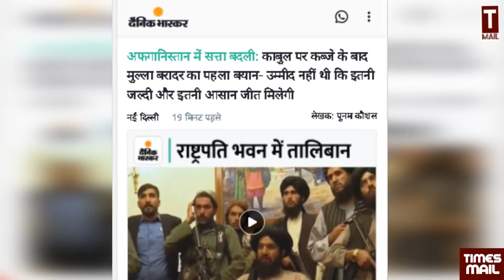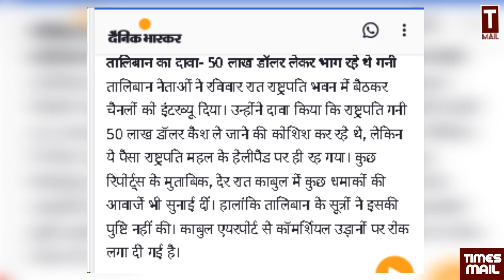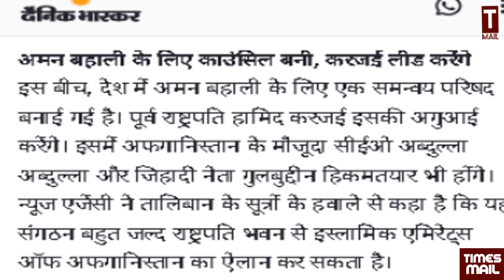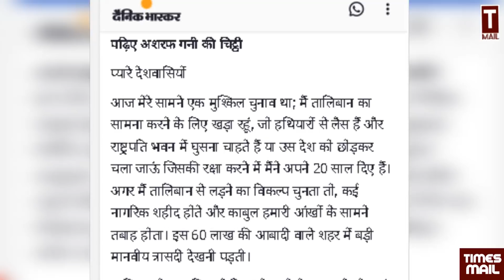अमेरिका छोड़ रहा अफगानिस्तान, बिना लड़े ही जीत गया तालिबान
Follow to us on Social Media Platform